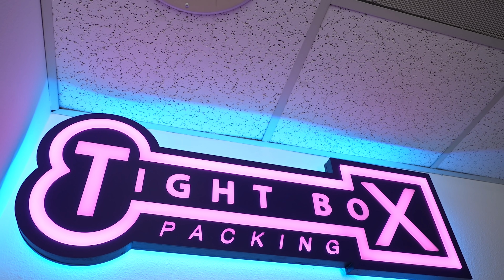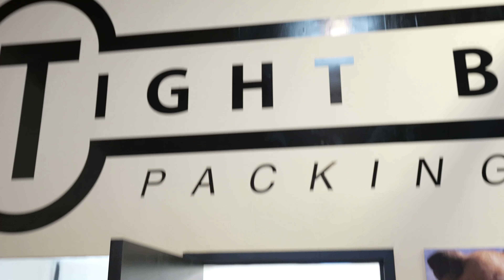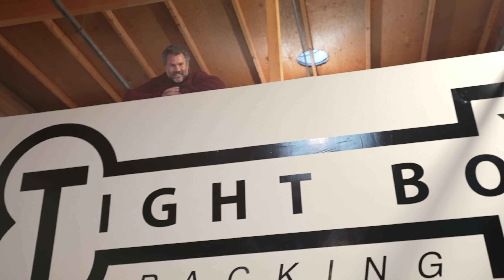I'm Fatter Than Ever Before | Steve-O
It's pretty scary to commit to consistent vlogging, but here it goes!